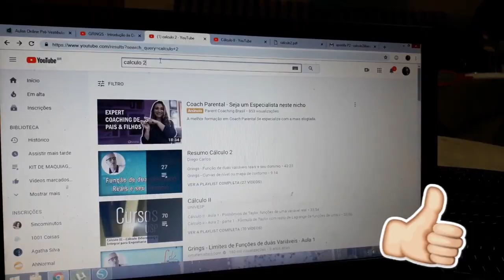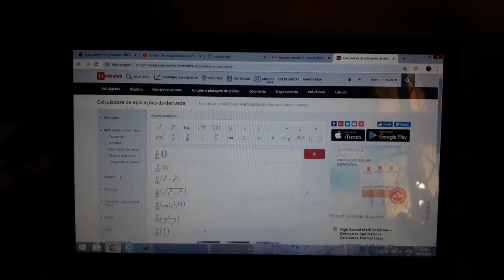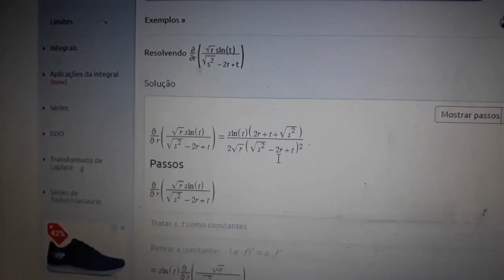MARATONA DE ESTUDOS PARA PROVA || Study Vlog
OLÁ PESSOAS!!